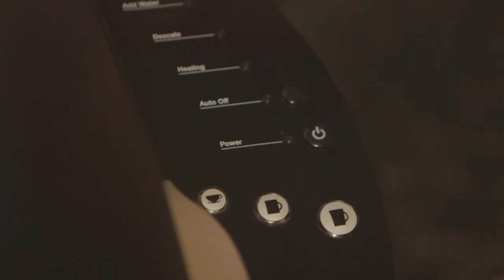Coffee Break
University film project - silent short